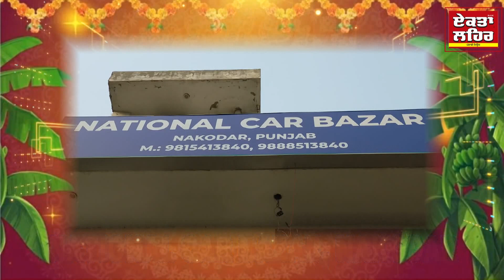ਨੈਸ਼ਨਲ ਕਾਰ ਬਜਾਰ ਨਕੋਦਰ ਵੱਲੋਂ ਇਲਾਕਾ ਵਾਸੀਆਂ ਨੂੰ ਦੀਵਾਲੀ ਅਤੇ ਸ੍ਰੀ ਵਿਸ਼ਵਕਰਮਾ ਦਿਵਸ ਦੀ ਵਧਾਈ